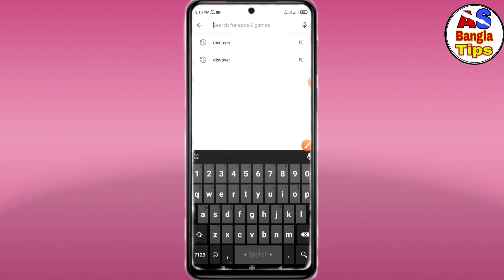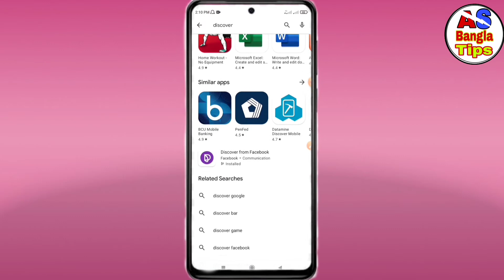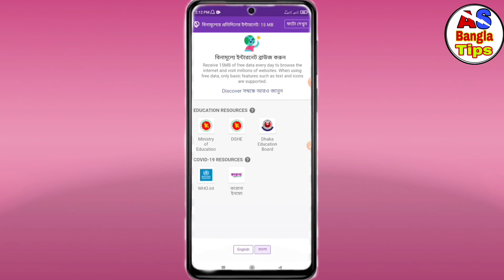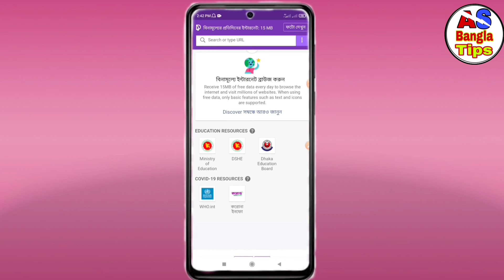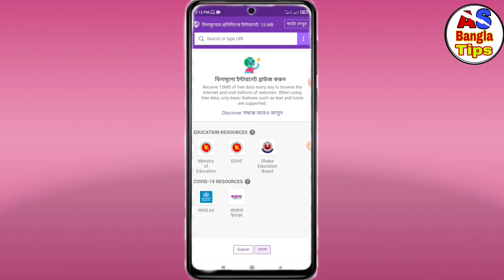ফেসবুক মেসেঞ্জার ফ্রি!! | এমবি ছাড়া চলবে ফেসবুক মেসেঞ্জার | Facebook Messenger Free Use in Bangla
ফেসবুক মেসেঞ্জার ফ্রি!! | এমবি ছাড়া চলবে ফেসবুক মেসেঞ্জার | Facebook Messenger Free Use in Bangla | @ASBanglaTips

𝗙𝗼𝗹𝗹𝗼𝘄 𝗨𝘀 𝗦𝗼𝗰𝗶𝗮𝗹𝗹𝘆 :
Link title (required) Facebook Page ID

kw.